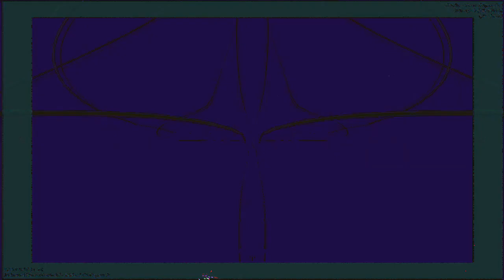[EPILEPSY WARNING] Movie 23 04 22 03h29m39s *Photosensitivity Warning*